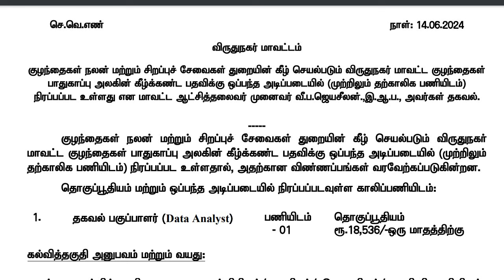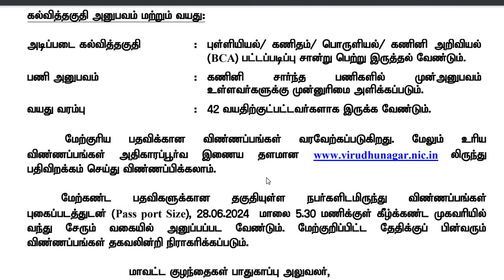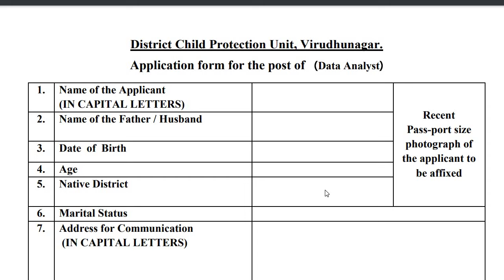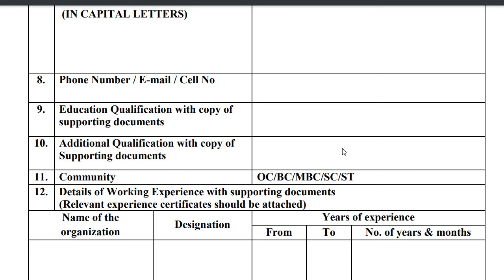குழந்தைகள் நலன் மற்றும் சிறப்புச் சேவைகள் துறையில் வேலை வாய்ப்பு | tn govt jobs 2024 in tamil